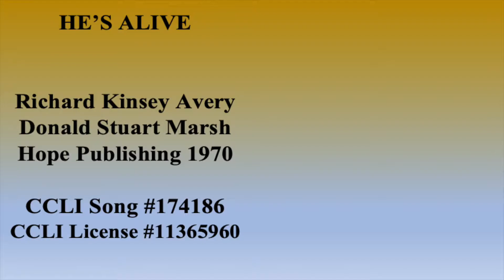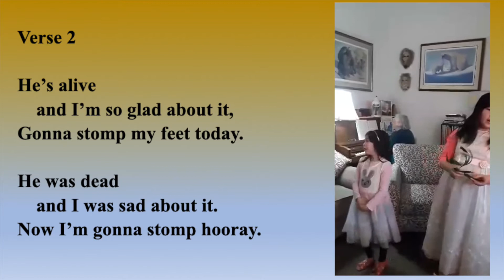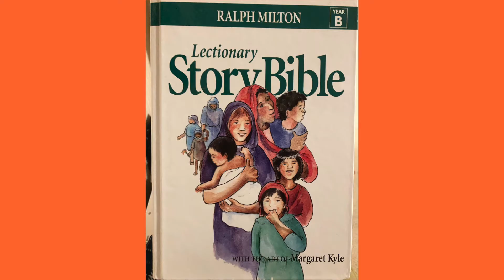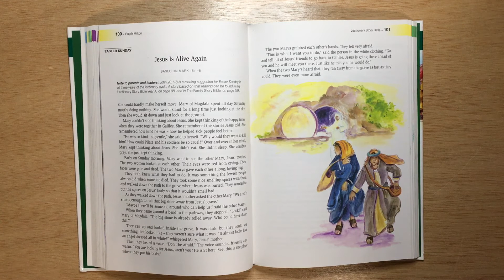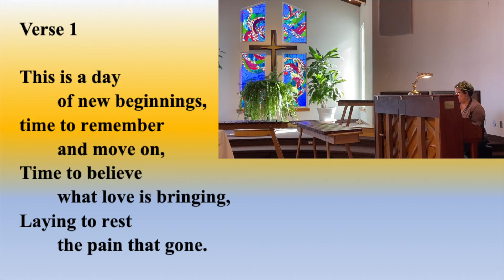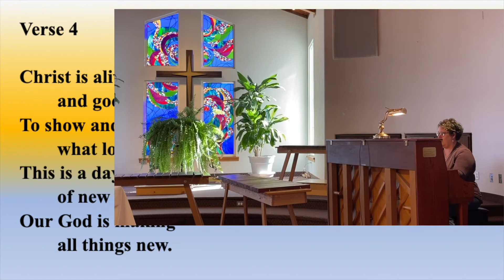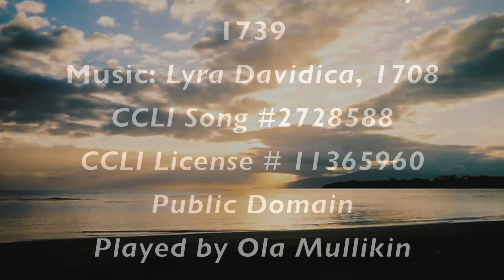HUMC Online Church School Easter Sunday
Again & Again The Sun Rises